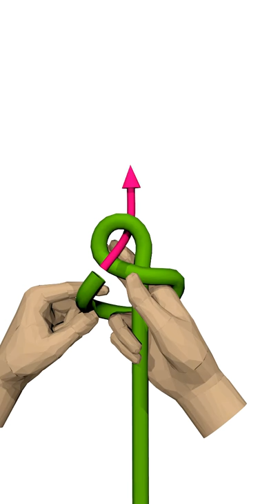Figure Eight Knot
フィギュア・エイト・ノット
その名の通り数字の[8]の形状(フィギュア)になるロープの末端や中間にコブを作る結び。ループに2つの交点があるため締めつけても容易に解くことができる。同類のストッパーノットのオーバーハンドノットより結び目が固く締まりにくく、容易に解くことができるため用途によって使い分ける。ただし荷重が載らない末端にタイイングする場合には解け易いので注意が必要。